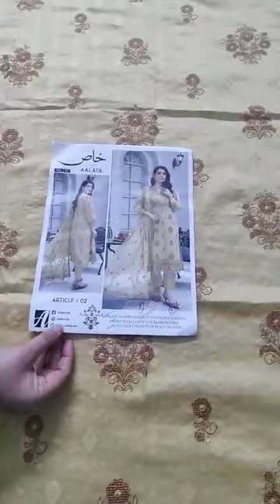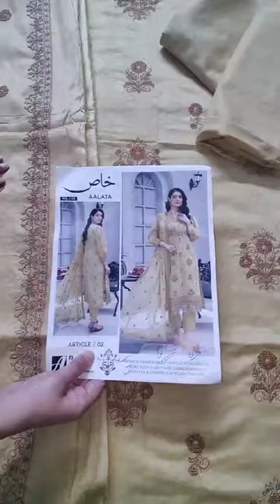2 | AALAYA | KHAS | Vol 3